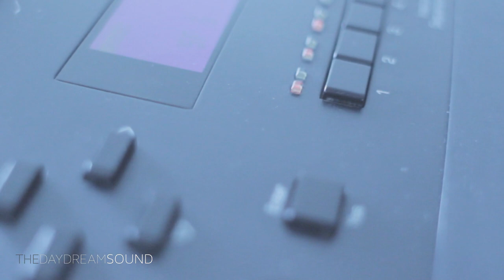ASR 10 Filter Factor – How Do The ASR 10’s Filters Sound?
A straight ahead look at the Filters on the Ensoniq ASR 10 as well as the Waveboy Resonant Filter software. Filter Factor is a series that demonstrates what a specific samplers sound like in action.

Just got an Ensoniq ASR-10 and don't know where to start? Learn everything you need to know to get up and running with the Ensoniq ASR-10 Beginners Manual.

Learning 90's Boom Bap Hip Hop Music Theory in 2017

Peace,

TDS